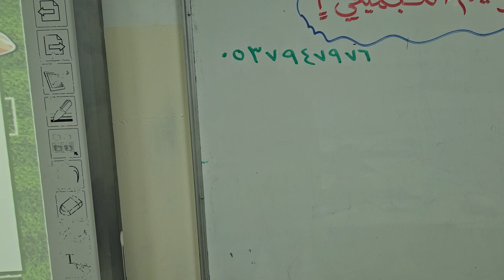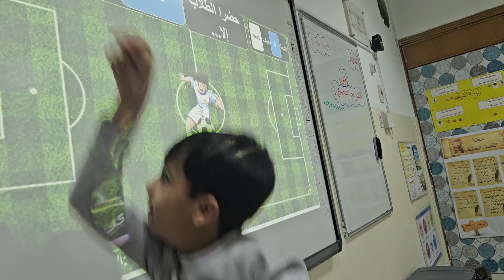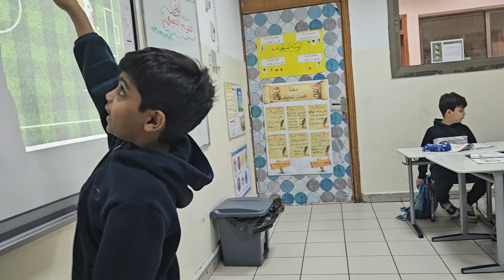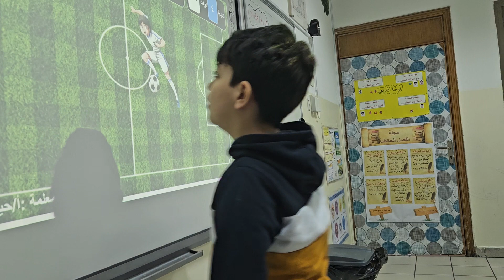استراتيجية اختبار الذاكرة درس التقويم التجميعي ٦